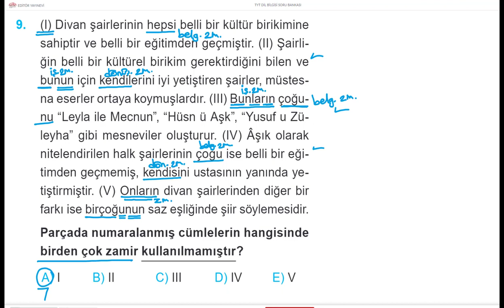TÜRKÇE DİLBİLGİSİ BİR SORU BİR CEVAP 546